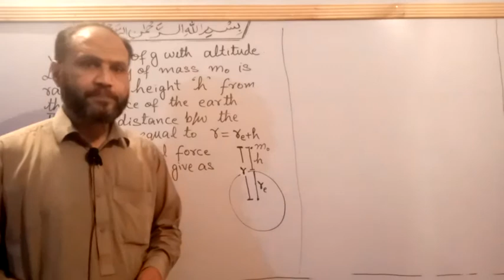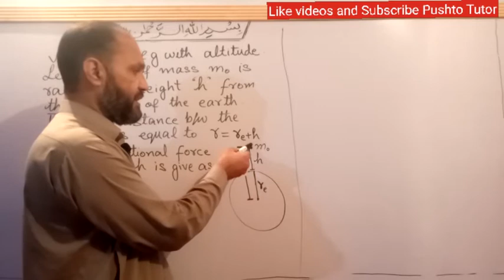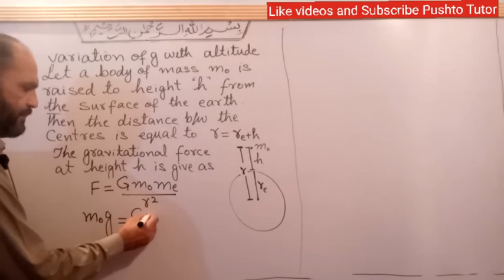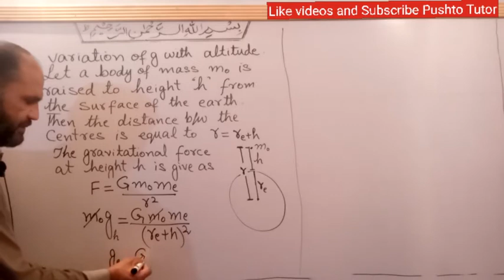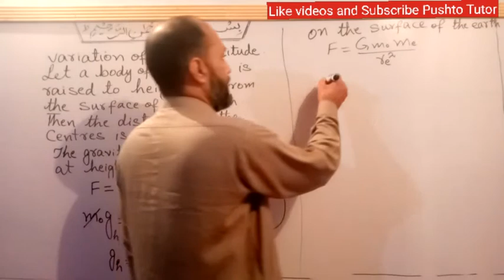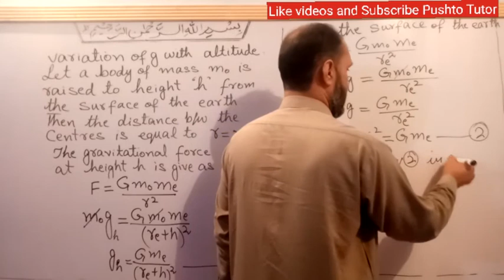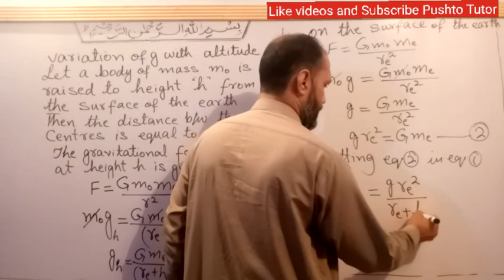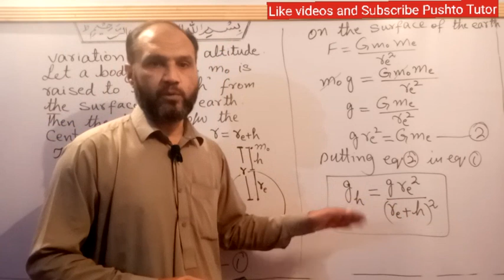Lec 057 variation of g with altitude , unit 5, gravitation, pushto tutor , Kp textbook, Physics 9th